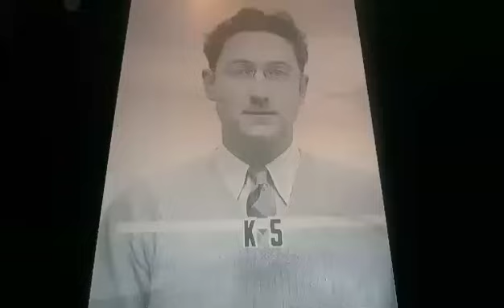Horacio the handsnake - Dr. Joseph W. Kennedy